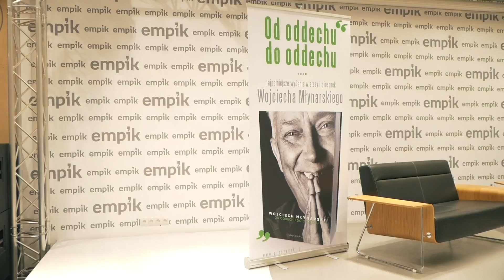Marcin Przybylski o Wojciechu Młynarskim. Promocja książki "Od oddechu do oddechu"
17 stycznia 2017 r. w Warszawie odbyły się spotkania promujące książkę "Od oddechu do oddechu" - najpełniejsze wydanie wierszy i piosenek Wojciecha Młynarskiego. Zapraszamy do obejrzenia relacji z wydarzeń zorganizowanych przez Prószyński Media i Fundację im. Wojciecha Młynarskiego we współpracy z Empik Junior i Villą Foksal